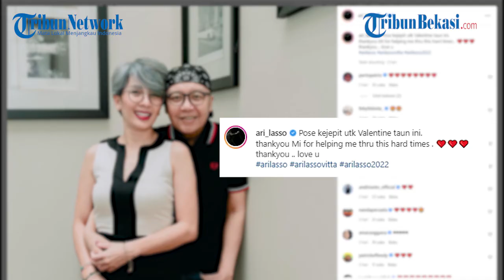Ucapan Manis Ari Lasso untuk Istri di Hari Valentine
Penyanyi Ari Lasso memberikan ucapan manis untuk istrinya, Vitta Dessy di momen Valentine kali ini. Melalui Instagram-nya ia mengunggah potret kebersamaan dengan istrinya.
Dalam foto tersebut, Ari Lasso dan Vitta Dessy tampak tersenyum ke arah kamera.